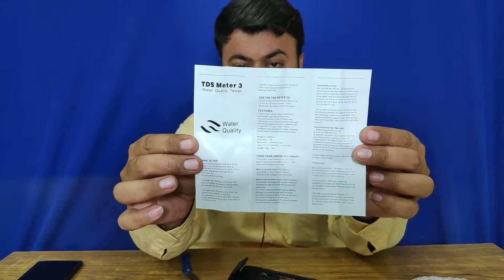Water TDS Meter Unboxing & RO Water Ke Fayde v Nuksan In Hindi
Water TDS Meter Unboxing & RO Water Ke Fayde v Nuksan In Hindi By TDS